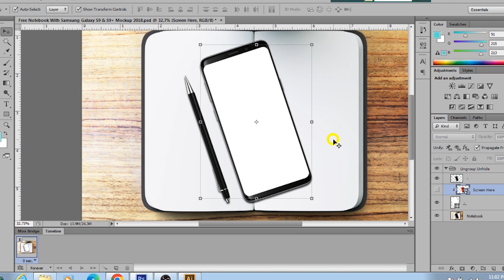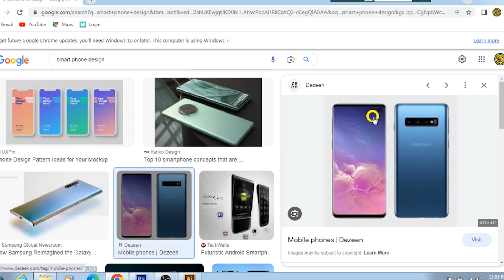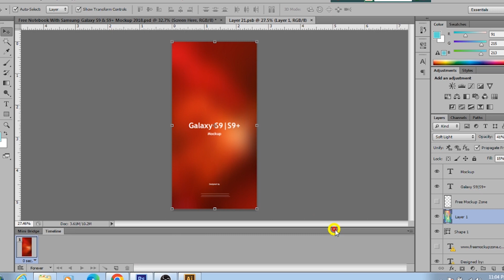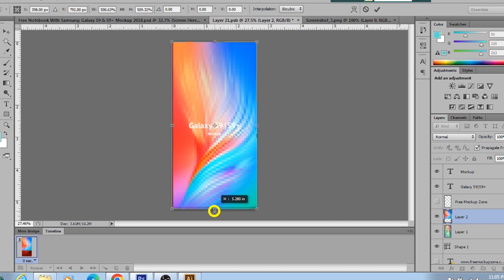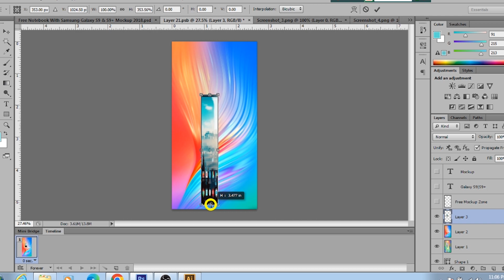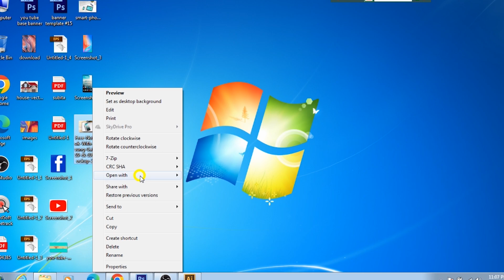I phone mockup I আই ফোন মকাপ ফটোশপ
this video is about of how to make i Phone mockup using photoshop.

" it mintu- The  Hill Tech Expert" bringing you the quality tech, tips & tutorials in Bangla. Here we regularly upload videos about:

* WordPress Free Website Bangla Tutorials
* Different Kind of Tutorials
* Android Tips, Tricks & Tutorials
* Tech Tips, Tech Update
* And Many More...
* festival any video